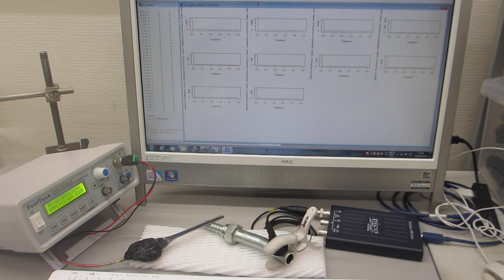超音波プローブの表面弾性波を利用した、超音波制御実験ーー超音波プローブの伝搬特性を測定・解析・評価する技術ーー（超音波システム研究所）